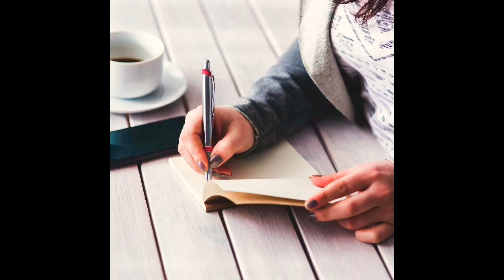Shift Timelines to stop Ghosting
Thanks so much for tuning in to, Shift Timelines to Stop the Ghosting.  If you would like support with raising your vibration, shifting timelines and embodying ascension energy schedule a free discovery call

Shifting timelines is a thing that happens when you start playing at higher frequencies. When you have unpleasant things like ghosting happening to you and you want it to stop, you can raise your vibration and choose something different.  Choosing is the first step. Following the awareness from there is key.   When you are ghosted, there is a vibrational match in your microcosm that is active.  The key is to ask the question, where am I in essence ghosting myself?  Your intuition is always talking to you and giving you cues to what your soul is most wanting.  Are you listening?  Listening takes time and some stillness. It is easy to bypass your intuition.  But if you would like this pattern to change and if you would like to shift the timeline you are experiencing, growing your awareness and listening is key. The ability to shift this timeline is possible in the vibration of the 5th dimension. Right now the earth has already shifted to the frequency of the 5th dimension so spending time in nature can help you shift your energy to a higher frequency. If you have focused there long enough frequencies that are not a match will start to surface and leave.  Shifting timelines is a vibrational choice you get to make.   To stop unpleasant things like ghosting from happening and choose a different timeline, shift the underlying frequencies fueling it.